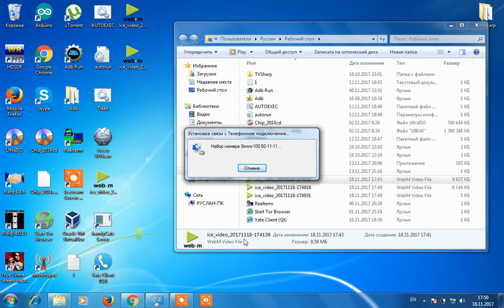Наш старый добрий dialup 2k17